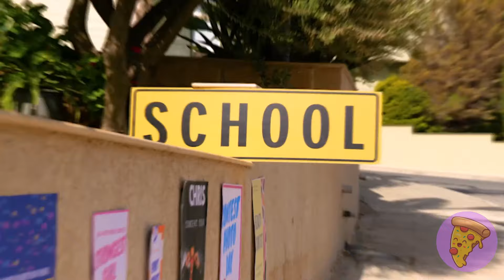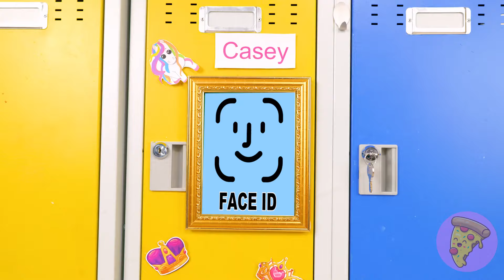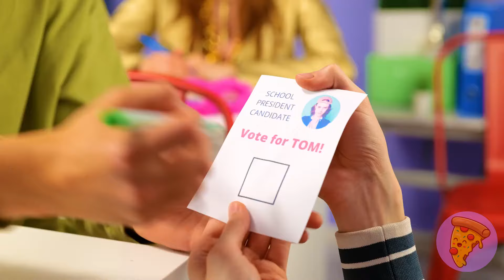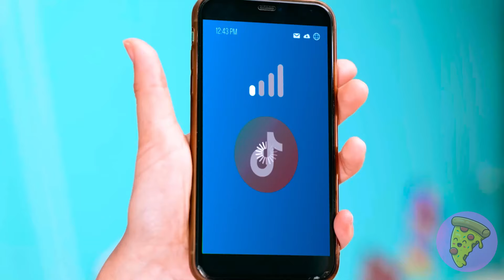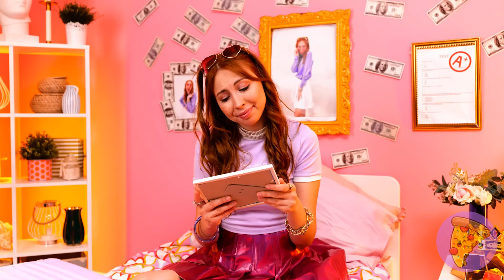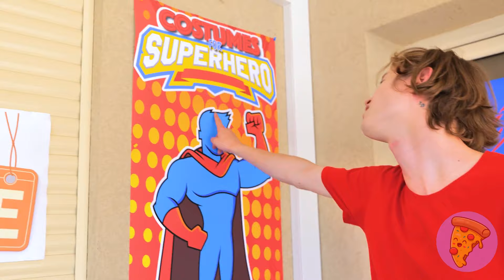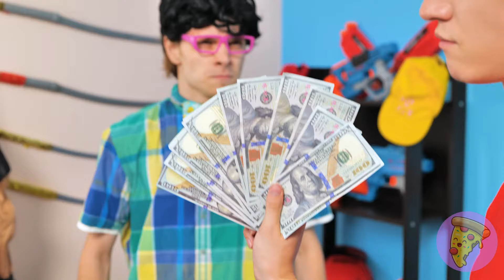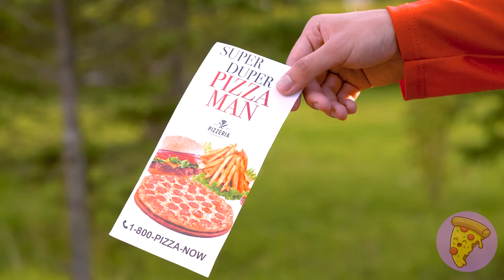Poor vs Rich Superhero! Crazy Pranks by Annoying Superhero and Funny Story!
🦸‍♂️💥 Watch the ultimate showdown between superheroes with very different lifestyles! From the poor superhero using clever tricks to the rich superhero with fancy gadgets, things get crazy! 🤯😂 Expect hilarious pranks by the annoying superhero and a funny story full of unexpected twists! 😎💥 Who will save the day? Find out in this epic superhero adventure! 🤣

Don't forget to share this video with your friends and subscribe to our channel for more great videos 👉 @BamBamBoom________________________ Music by TheSoul Sound Stock materials This video is made for entertainment purposes. We do not make any warranties about completeness, safety, and reliability. Any action you take upon the information on this video is strictly at your own risk, and we will not be liable for any damages or losses. It is the viewer's responsibility to use judgment, care, and precautions if one plans to replicate. The following video might feature activity performed by our actors within controlled environment - please use judgment, care, and precaution if you plan to replicate. All product and company names shown in the video are trademarks™️ or registered®️ trademarks of their respective holders.